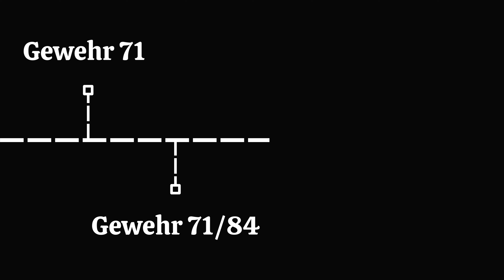Mauser modelo 1893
¡Bienvenidos a 1.000 Días, vuestro canal de Historia Militar de la Guerra Civil Española!

En este breve vídeo, veremos la evolución y adopción del fusil Mauser 1893 en España.

¡No te pierdas el vídeo del próximo jueves 12, en el que visitaremos una trinchera de la Guerra Civil con una pequeña sorpresa ;) !